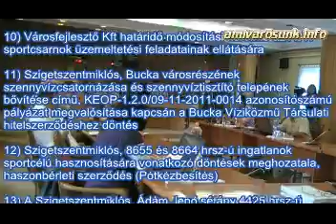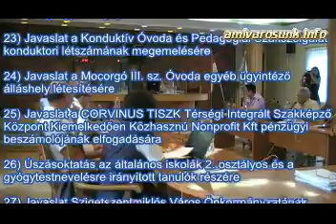Szigetszentmiklósi testületi ülés 2012.09.05.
Nyilvános ülési napirendek:

1) Az ARIES Kft 2012. évi üzleti terve

2)  A Duna-Vértes Köze Hulladékgazdálkodási Társulással kapcsolatos aktuális döntések

3)  Téli síkosság-mentesítésre fedezet biztosítása az Aries Kft részére

4) A lakások és nem lakás céljára szolgáló helyiségek bérbeadásáról és értékesítéséről szóló 26/2011.(X.27.) önkormányzati rendelet módosítása

5) A József Attila lakótelepen lévő önkormányzati tulajdonú bérlakások értékesítése

6) Az egészségügyi alapellátás körzeteiről szóló 27/2008.(X.1.) számú önkormányzati rendelet felülvizsgálata

7) A gyermekvédelem helyi rendszeréről szóló 14/2011. (IV.28.) önkormányzati rendelet módosítása

8) Az Önkormányzat 2012. évi költségvetéséről szóló 7/2012.(III. 1.) önkormányzati rendeletének módosítási javaslata

9) Beszámoló a 2012. évi költségvetés I. félévi pénzügyi teljesítéséről

10) Városfejlesztő Kft határidő módosítási kérelme az ÁJTI sportcsarnok üzemeltetési feladatainak ellátására

11) Szigetszentmiklós, Bucka városrészének szennyvízcsatornázása és szennyvíztisztító telepének bővítése című, KEOP-1.2.0/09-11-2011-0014 azonosítószámú pályázat megvalósítása kapcsán a Bucka Víziközmű Társulati hitelszerződéshez döntés

12) Szigetszentmiklós, 8655 és 8664 hrsz-ú ingatlanok sportcélú hasznosítására vonatkozó döntések meghozatala, haszonbérleti szerződés (Pótkézbesítés)

13) A Szigetszentmiklós, Ádám Jenő sétány 4425 hrsz-ú önkormányzati ingatlan tulajdonjogi rendezése

14) 5965 hrsz-ú ingatlan résztulajdon adásvételi kérelme

15) A 9785 helyrajzi számú ingatlan közúttá történő átminősítése

16) Szigetszentmiklós 3. számú felnőtt háziorvosi körzet térítési díj szabályzatának jóváhagyása

17) Egészségügyi alapellátás keretében szervezett orvosi feladatok biztosítása a Szigetszentmiklós Város V. számú Óvodában és a Vackor Integrált Bölcsődében

18) Javaslat feladat-ellátási szerződés megkötésére a „Beszélj velem" Alapítvánnyal

19) Vadgesztenye Szociális Intézmény Alapító Okiratának és Intézkedési tervének jóváhagyása

20) Városi Bölcsőde létszámbővítés iránti kérelme

21) Javaslat a Bíró Lajos Általános Iskola könyvtáros tanár óraszámának megemelésére

22) Javaslat a Konduktív Óvoda és Pedagógiai Szakszolgálat óraadó gyógypedagógus alkalmazására

23) Javaslat a Konduktív Óvoda és Pedagógiai Szakszolgálat konduktori létszámának megemelésére

24) Javaslat a Mocorgó III. sz. Óvoda egyéb ügyintéző álláshely létesítésére

25) Javaslat a CORVINUS TISZK Térségi Integrált Szakképző Központ Kiemelkedően Közhasznú Nonprofit Kft pénzügyi beszámolójának elfogadására

26) Úszásoktatás az általános iskolák 2. osztályos és a gyógytestnevelésre irányított tanulók részére

27) Javaslat Szigetszentmiklós Város Önkormányzatának Polgármesteri Hivatala Szervezeti és Működési Szabályzatának módosítására

28) A szigetszentmiklósi nyugdíjasok 2012. évi gyógyüdültetése

29) A „Gasztronómiai hét" előirányzat maradványösszegének átcsoportosítása

30) Tisztségviselők 2012. II. negyedévi jutalma

31) Polgármester tájékoztatója

Egyebek

Zárt ülési napirendek:

1) Bölcsődei és óvodai gondozási díj támogatás megállapítása iránti kérelem elutasítása ellen benyújtott fellebbezés